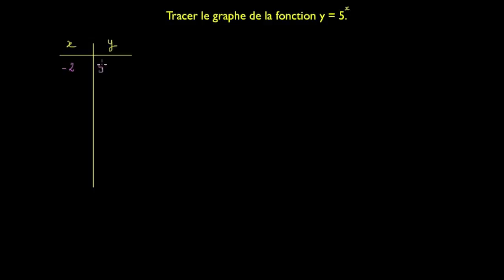Tracer la courbe représentative d'une fonction exponentielle de base a